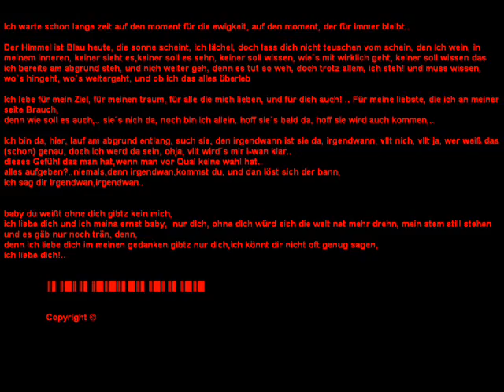..We can Never be Together..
[TEXT BY ME ! ] ║▌║█║║▌║█║█║▌█║▌║█║║▌║█║█